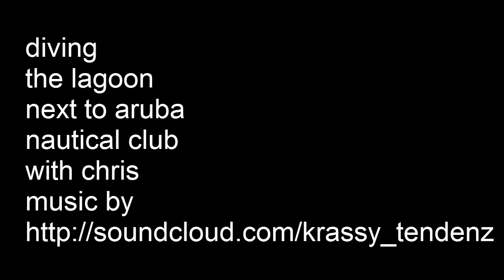dive the lagoon at aruba nautical club music by krassy tendenz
A short dive in Aruba shows some species eating. Grunt, goat fish, french angel fish, jaw fish, spotted eal, parrot fish, surgent